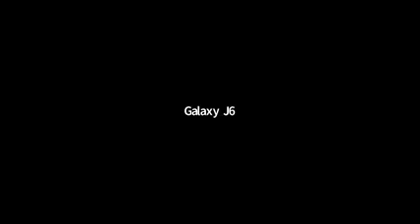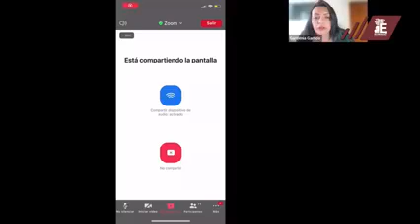Conversatorio internacional de movilidad de mujeres, desde Ecatepec de Morelos, Estado de México.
EL reto de la Megalópolis será la movilidad femenina

* El municipo de Ecatepec de Morelos, convocó a un conversatorio internacional de mujeres

El municipo de Ecatepec de Morelos, Estado de México, ante los retos de la movilidad hoy en día de las mujeres, a través de la dirección de Movilidad y Transporte, cuyo titular es el licenciado Ernesto García Tampa, convocó a conservatorio con el tema de "Movilidad Femenina".
Es así que dentro del marco del Día Internacional de la Mujer, Ecatepec de Morelos, uno de los municipios más poblados de América Latina y el segundo después de Tijuana de México, convocó a la opinión de mujeres de diferentes actividades, que coincidieron en señalar la importancia de ser mujer y transportarse de forma segura en la Megalópolis.
Al ser entrevistado por el equipo de la FHEPRYT y de ABC Noticias, García Tampa, reconoció que este conversatorio de mujeres internacional, fue la instrucción directa del alcalde de la ciudad, el licenciado Fernando Vilchis Contreras, quien incentivó a realizar ese tipo de foros con el único objetivo de contar con mejores políticas de gobernabilidad y bienestar en la población.
La coordinación estuvo a cargo de la licenciada Leticia Escobar López, que es Jefa de Cultura y Educación Vial en Ecatepec.
La movilidad es un elemento clave para el disfrute del resto  de sus derechos, por lo que, la integración a las oportunidades de laborales, escolares y de salud a través de una movilidad segura, dan paso a un mejor nivel de vida no solo para las mujeres, también para sus seres queridos.
En América Latina las actividades encaminadas a las labores de cuidado; siguen recargadas al género femenino y es por ello que proporcionar herramientas que consoliden una movilidad segura, sostenible, saludable y solidaria; como se marca desde el gobierno federal.   La movilidad factibilidad en la movilidad da paso a que las más mujeres se sumen a la economía se traduce en beneficios como: autonomía económica para ellas, ahorro y mayores ingresos para los hogares, mayor rentabilidad para las empresas y crecimiento económico para México, según el Centro de Investigación en Política Pública (IMCO).
Es por eso que con acciones como las que impulsa el gobierno de Ecatepec contribuye a que las mujeres perciban la ciudad como un lugar de posibilidades ya que ven reflejados sus sueños y empiezan a crecer en autoestima, comparten su satisfacción y felicidad transformando a la sociedad en una comunidad más igualitaria, equitativa, pero sobre todo con un tejido social más sólido.
 Las ponentes en este conversatorio, desde diferentes latitudes del planeta y quehaceres, aportaron un singular punto de de vista, desde su región aportaron desde la experiencia personal de la movilidad, la movilidad desde ser peatón, desde el transporte público, la bicicleta, la motocicleta transportes colectivos u otros, y cómo se maneja la educación vial. Representaron a México la licenciada Andrea Judith Aguilar Escobar,  de la Dirección de Movilidad y Transporte Ecatepec; la licenciada . Miriam Buenaventura representante de Ecatepec del programa en Bici; la maestra por la Universidad Autónoma Metropolitana (UAM), Soledad Díaz Vázquez; Leticia Muñoz Sánchez, delegada en México de la Asociación de Profesionales de la Educación Vial (AIPSEV). Y la maestra Laura Vázquez Martínez, experta en educación vial.
Por España la psicopedagoga Silvia Castro Rodríguez y también policía local en ese país.
Por Ecuador la licenciada Gardenia Garrido Moran, experta en temas de vialidad y docente en su país.
Por Argentina Nancy Oko, experta en prevención de adiciones y accidentes viales, causados por el influjo de enervantes o drogas de conductores.
Y por Colombia la periodista maestra Liliana Baez Román, que ha difundido en países de la región, mensajes de prevención a través de la radio y televisión, la cultura vial y la movilidad de las ciudades.
Hay que destacar que en parte de su mensaje el licenciado García Tampa, quien fue el anfitrión de este conversatorio dentro del marco del Día Internacional de la Mujer.
"En Ecatepec de Morelos, Estado de México, a través de mi dirección de Movilidad y Transporte, se han realizado exitosamente, programas de  Seguridad y Educación Vial en las Escuelas. Otro programa como el Biciescuela para Mujeres que Iniciará el próximo 25 de marzo y concluirá 31 de marzo. Además el otro programa de Mujeres en la Motocicleta, con invitados de América Latina. De ahí la importancia de este conversatorio internacional en donde se vertieron opiniones y experiencias de mujeres profesionales, que hablaron referente al tema de la movilidad y el transporte de su región y países. Por lo que agradezco a nombre de mi presidente licenciado Fernando Vilchis Contreras, a cada una de las participantes y a mi equipo de trabajo que hizo posible este encuentro de opiniones, que nos refuerza cómo hacer en nuestro municipio, mejores acciones para el bienestar de la población ", finalizó de esta forma.